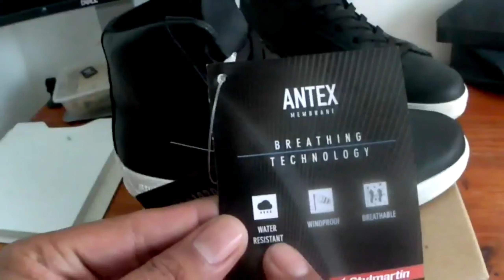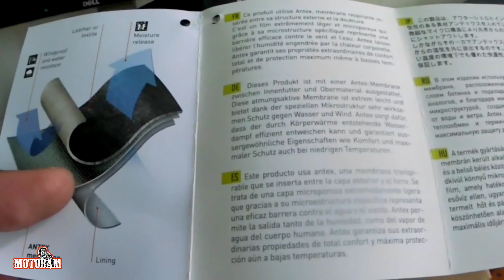Stylmartin Core Waterproof riding boots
Thank you T.O.P. for the riding boots.

This is the Stylmartin Core WaterProof Riding boots.
This is available at Ride Manila.